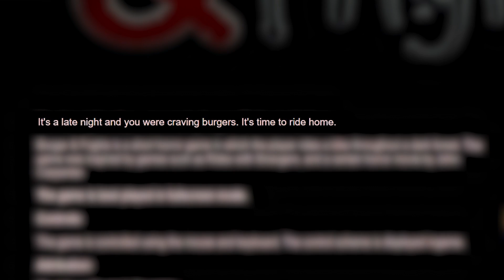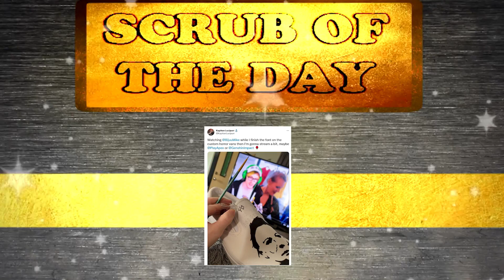I rode my bike to get a Burger at 3am and i regret it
Welcome to Burger & Frights a game about riding your bike late at night to go buy a hamburger but something is following you..